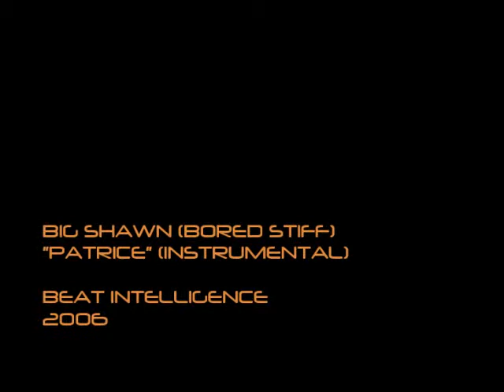Big Shawn - Patrice (Instrumental)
BIG SHAWN (BORED STIFF, ANTIFICTION, THA DEAD BEATS) - PATRICE (INSTRUMENTAL)
BIG SHAWN: BEAT INTELLIGENCE
PIMPTAPSMOVEMENT 2006